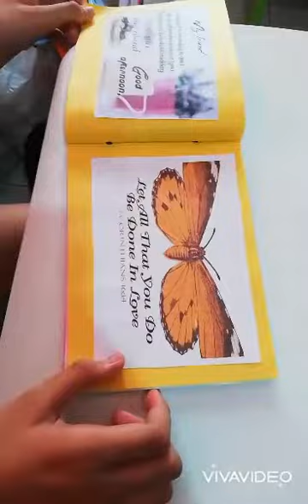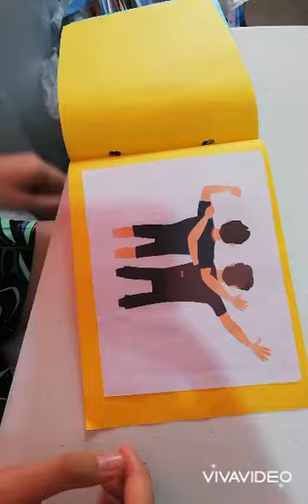KNC-3 Days Spbb-Dec. 24-26,2021-Justin